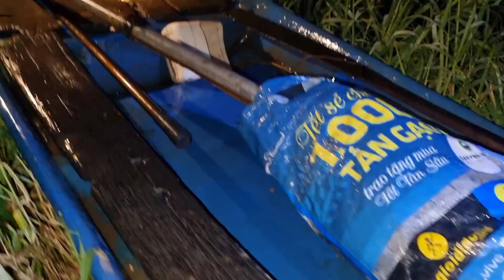Tập 66 : Săn Đêm...Độc Nhất Vô Nhị Chỉ Một Con Rắn Nước Khủng..... Mười Thương Săn Bắt